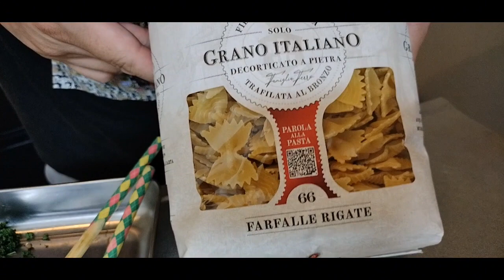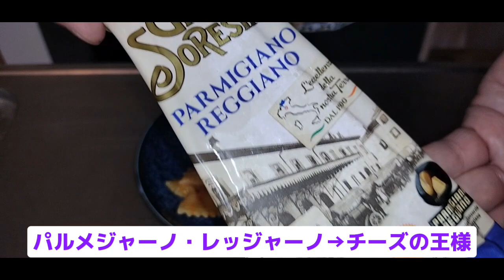素材に拘ったキノコたっぷりトマトパスタ🍝（3-71）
久々の料理動画🍝
イタリアの木こり飯「ボスカイオーラ」です👍今回は素材に拘りました!
お楽しみに🤡